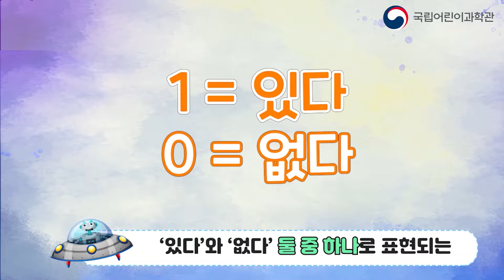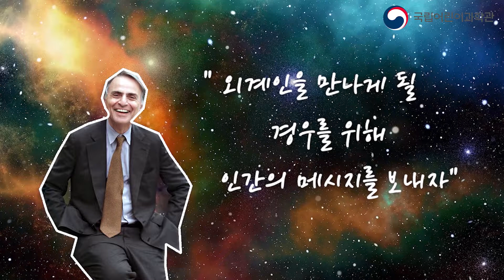외계인과 소통하는 방법│천문우주 콘텐츠 모음집│우주.ZIP│누리호를 응원합니다.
[우주.ZIP] 천문우주 콘텐츠, 여기에 다 ~ 모았다!

외계인과 소통하기 위한 과학자들의 3가지 시도에 대해 알아보아요!